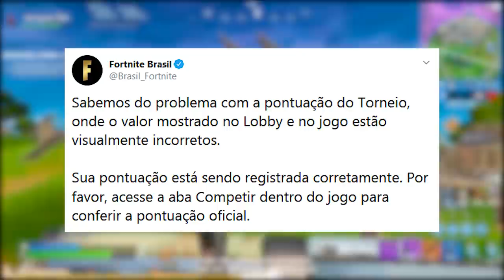FORTNITE - TRAILER MIÁUSCULO e SKIN GRÁTIS NOVO MIDAS?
Fala gurizada, nesse vídeo comento novidades do Fortnite Battle Royale, novo trailer Miáusculo, teoria skin ouro estilo grátis, skin Travis Scott novas danças, bugs e muito mais. Espero que gostem :)